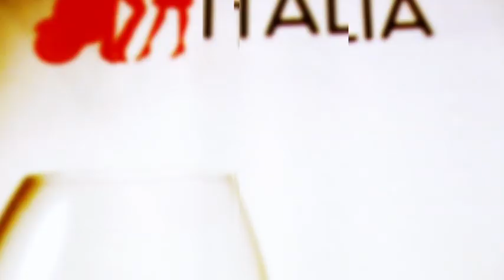La Dolce Italia - "The first and only authentic Italian lifestyle event in Australia"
10-11-12 August, Melbourne Exhibition Building, Australia.

"The first and only authentic Italian lifestyle event in Australia"

After two successful years in the streets of Melbourne, La Dolce Italia will take centre stage into one of Melbourne's most iconic buildings, the Royal Exhibition Building in Carlton. For the first time, La Dolce Italia will be over three consecutive days in August 2012.

La Dolce Italia will showcase the best of Italian food, wine, fashion, tourism, sport and art, all together under the one roof transforming the Royal Exhibition Building into 'Little Italy'.

La Dolce Italia will be a "food lovers" smorgasbord as they indulge in Italian specialties and sample Italian wines from the many stalls or the 'Italian Table' restaurant.

The Italian Table restaurant will provide visitors with a fine dining experience with amazing lunch and dinner degustation, all matched with Italian wine varietals and prepared by International chefs.

Ciao!